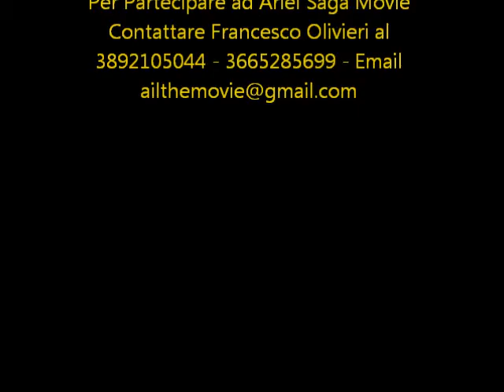Appello Paolo Lucchetti Cupido Ariel Saga Movie 22 Maggio 2015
Appello di Paolo Lucchetti - Cupido  - Ariel Saga Movie 2015 - Spot Promozionale Pollon in Sede  Sala Via Pirro Ligorio n 23 Zona Circo Massimo Aventino 22 Maggio 2015